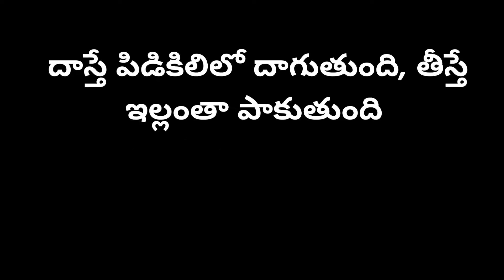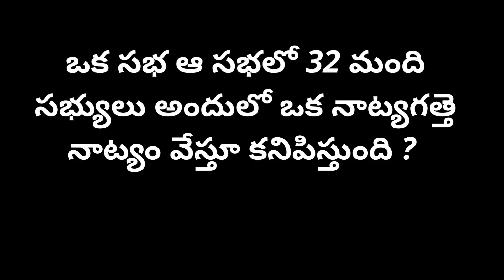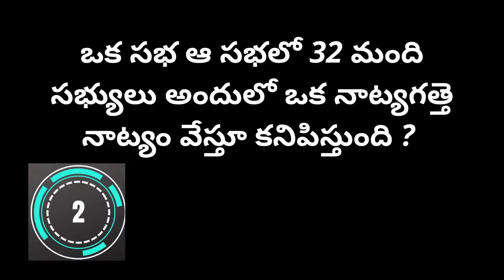chilipi podupu kathalu part-1 in telugu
chilipi podupu kathalu part-1 in telugu  @Havish Kitchen